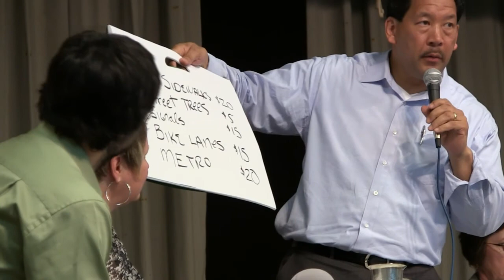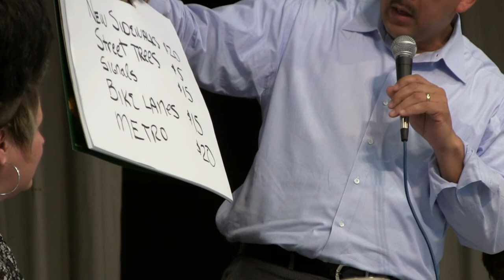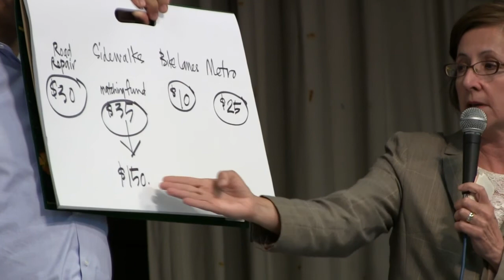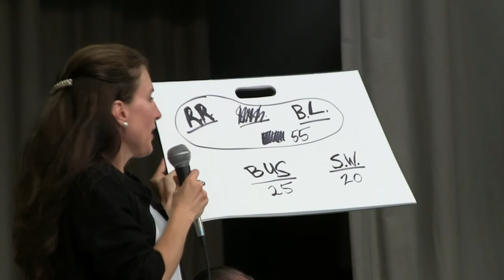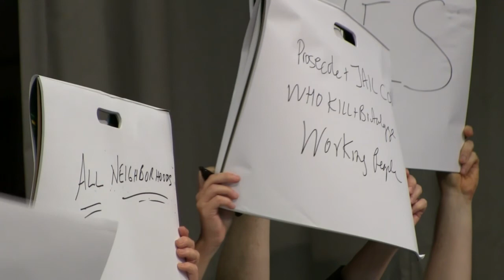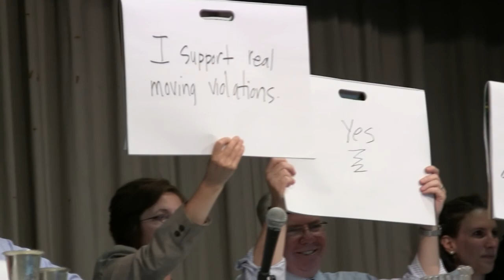Livable Streets Mayoral Candidate Forum July 1, 2013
MLK F.A.M.E. Community Center

Moderators: Tom Fucoloro (Central Seattle Greenways, Seattle Bike Blog)
Deb Salls (Rainier Valley Greenways, Bike Works Director)

Candidates: Bruce Harrell, Charlie Staadecker, Ed Murray, Joey Gray, Kate Martin, Mary Martin, Mike McGinn, Peter Steinbrueck

Partner organizations: 12th Ave Stewards, Bicycle Alliance of Washington, Bike Works, Capitol Hill EcoDistrct, Commute Seattle, CoolMom, Feet First, Futurewise, Madison Park Community Council, Safe Kids Seattle, Seattle Bike Blog, Seattle Parks Foundation, Seattle Subway, Senior Services, Sustainable Seattle, and West Seattle Bike Connections

Forum Schedule
1. Introductions
2. Major Questions
3. Lightning Round Questions
4. Stretch Break
5. Randomizer Questions
6. Major Questions
7. Wrap Up from moderators

Sharing visions for traffic safety, safe routes to school, access to transit, thriving local business districts, green public spaces, street maintenance, and safe streets for walking & biking.